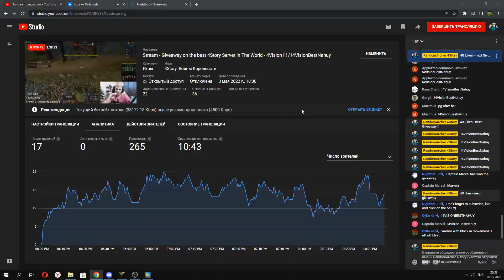Playing 4Story like S1mple in CS GO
YouTube can blocked in Russia
(I say info)

for free +22 weapons!
Hello everyone, my name is RandomArcher. I play in 4Story on server 4Vision. On my channel you can see livestreams, battle royals, tournaments, playground, highlights,boss wars, CTF, montages and many videos dedicated to this game. I play on mage, archer, priest and assassin. Dont like evocator and warrior.
I used to play on servers like p4story, 4retro, 4ancient, 4secret, 4arcana, 4nowa, araz4story and many others.I don't like them, so I think 4Vision is the best server in this game. PVP + PVE server.
My videos are suitable for both beginners and very old 4story players. I wish you all a pleasant viewing.
 My nickname in the game RandomMage (and RandomArcher). Stop ask me about 4Story Origin, i dont wait this server. Sorry for my english, im from Russia. 4Story alive in 2020 and 4Story alive in 2021. Stop making montages to the old annoying snotty music. Keep up with the times. Have fun and get high. 4Story gameplay 2021 and 4Story gameplay 2020. Mmorpg 4Story. 4story best mmorpg 2021.
Welcome on 4Story 4Vision. Iberia Records :*

What do you think of 4Vision?
-the best server, for my style of play I don't see a better alternative

What do you think of 4story papayaplay (4story three kingdoms & one hero)?
- idk

What do you think of 4Story official?
- I dont play

What do you think of 4ancient?
-I dont play

What do you think of 4Secret?
server closed

What do you think of p4story?
-nothing

What do you think of 4Arcana?
server closed

What do you think of 4Nova?
- nothing

What do you thing about 4Legacy?
- Server not for me

What do you thing about 4Classic?
- It's interesting to play pve, the server makes you communicate. One simply cannot survive, for some it is good (for me), but for some it is bad. I don't like PVP at all on 4Classic (Very slow, too many misses, never enough mana). For people who have played on 4ancient this might be a good option. For people who played on 4Vision - Stay on the best server.

Are you waiting for 4Story origin?
-No, I think it will be an empty server for pumping money from people. I'll test it when it comes out.

How many years have you been playing 4story?
- about 9, but gave up the game for a long time, so I think that 6

- Yes

Do you only play 4story?
-on the YouTube channel, yes, but on twitch I can play other games with the viewers

4Story: Three Kingdoms - what is it? xD

How many time you upgrade +24?
- 1 time +24 and 5 time +23. I have video on channel ^^

You use macros?
- Yes, on all class

What do you thing about 4Hell?
-Not released

What do you thing about 4Eternity?
-Not Released